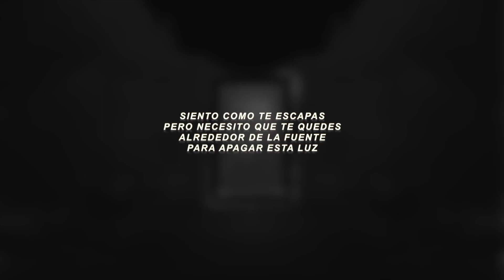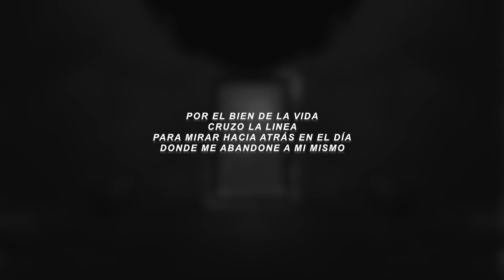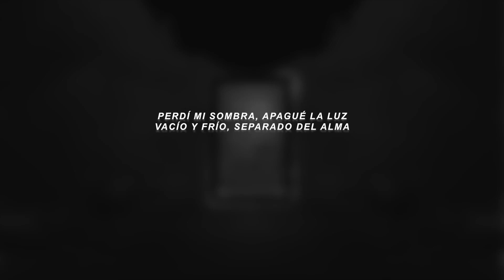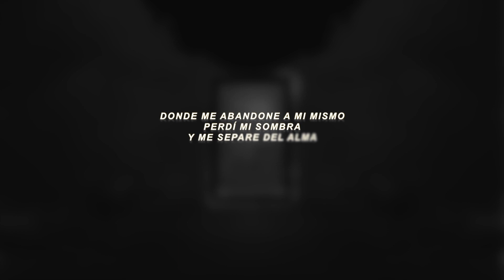Invent Animate – Dark Sub Español